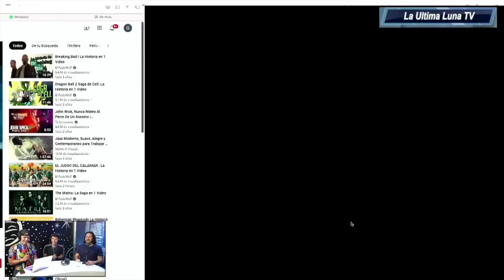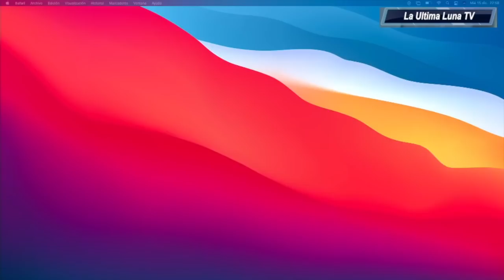"El Debut de Pecesito José en el Stand up" La Ultima Luna - Felipe Avello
En este episodio contamos todos los detalles acerca del debut de pecesito Jose en el Stand up Comedy, y ademas repasamos a nuestros referentes de imagen y una visita de necesito Felipe y Super Dani al Museo.